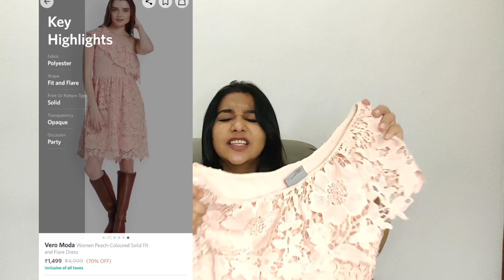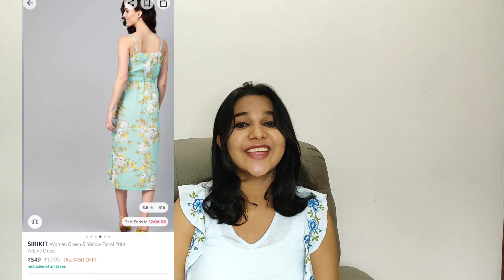Myntra dress haul latest | 50-80% OFF | Myntra EORS end of reason sale | Malayalam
My favourite dresses from MYNTRA
MYNTRA END OF REASON SALE 2021 Collection
Beauty products at huge discount from myntra
Myntra dress haul in Malayalam
Vero Moda dress haul
Chemistry dress haul

Myntra dress Haul
Myntra huge haul